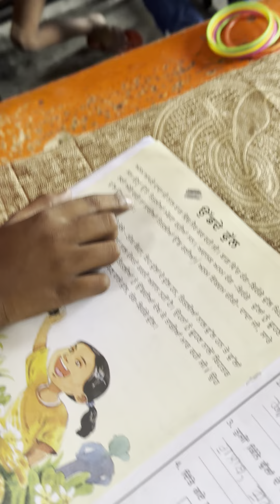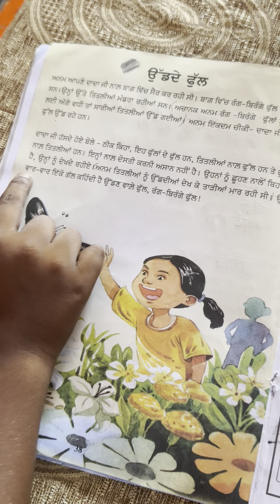27 July 2024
￼ Two￼￼ mistake